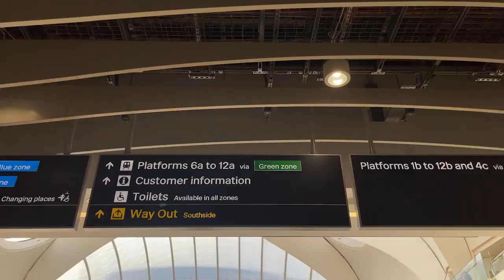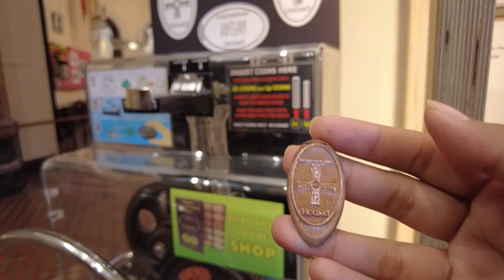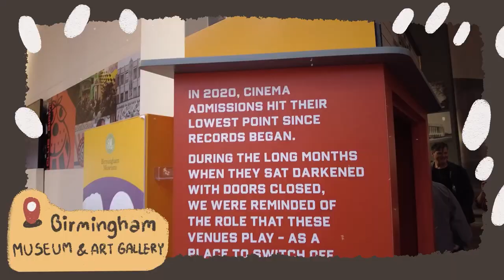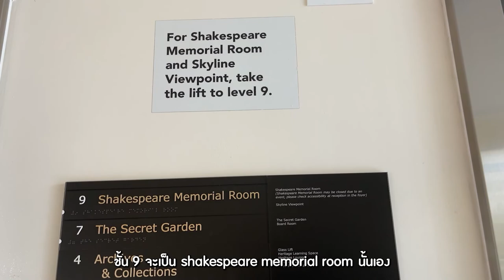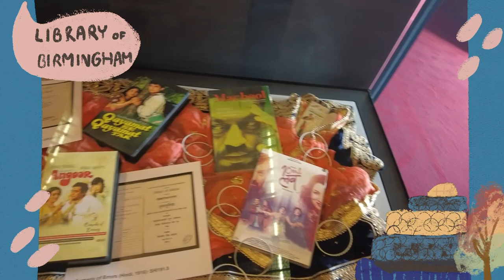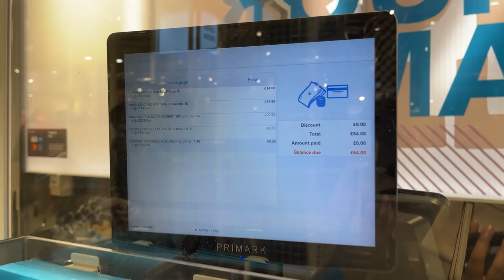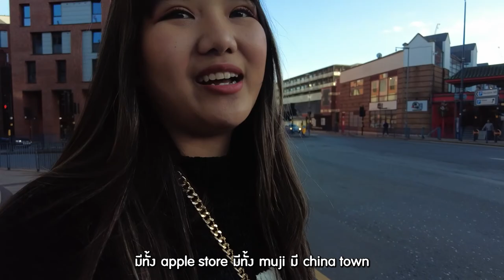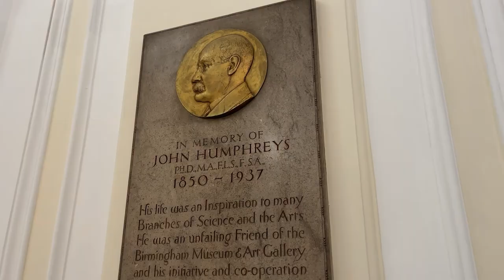เที่ยว Birmingham แบบไร้แพลน | พิพิธภัณฑ์ หอสมุด เดินเล่น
ไปเดินเล่นที่ Birmingham กันค่ะ

Birmingham อยู่ใกล้เมืองที่เรามาเรียนมากๆ เป็นเมืองที่ใหญ่อีกเมืองนึงของอังกฤษเลย มาดูกันว่าวันนี้เราไปที่ไหนกันบ้าง

- Birmingham museum and art gallery
- Library of Birmingham
- Bullring
- Hotpot

Get to know me!
FB Nhamaob Ananya

CAMERA : DJI Pocket2 + iPhone 12 Pro Max